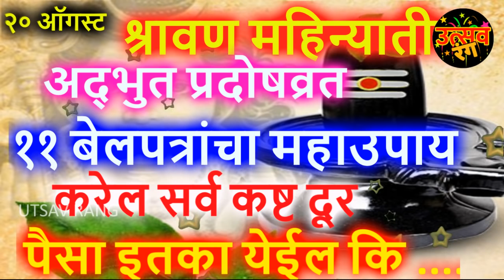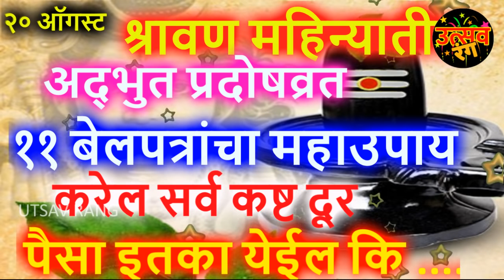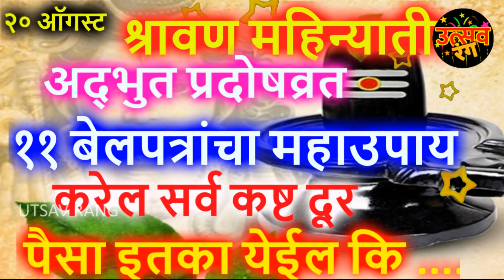२० ऑगस्ट श्रावण महिन्यातील अद्भुत प्रदोषव्रत ११ बेलपत्रांचा महाउपाय पैसा इतका येईल कि ....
२० ऑगस्ट श्रावण महिन्यातील अद्भुत प्रदोषव्रत ११ बेलपत्रांचा महाउपाय पैसा इतका येईल कि .